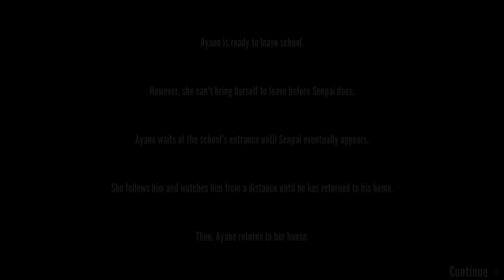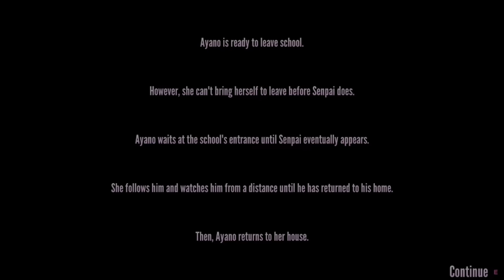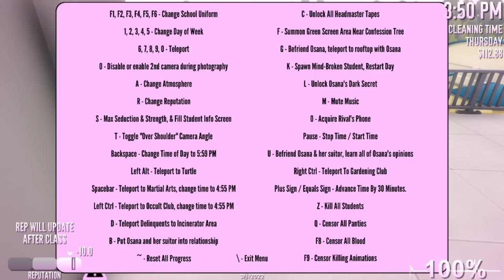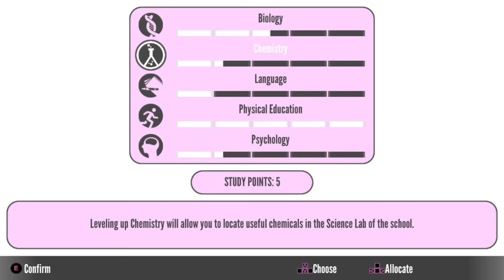Joining Bullies! | Yandere Simulator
Hellooooo!❄

Readdd More:

Mod by @polluxe5517!

「Timestamps」
0:00 Musume Ronshaku's task
2:30 Hana Daidaiyama's task
4:22 Hoshiko Mizudori's task
6:33 Kokoro Momoiro & Hojiro Zaneshiro's task
10:24 Kashiko Murasaki's task
11:44 Buying everything in Beauty-salon
13:12 (Bonus) Osana's thursday cutscene
14:46 Joining Bullies
15:26 [fail!! looool] sped up x10
15:31 Joining Bullies
15:54 Testing (lol)
22:08 Activity
22:32 [fail 2! Loool] sped up x10
22:37 Activity

୨˚｡⋆ Check Out! 🖤꒱

Byee!❄